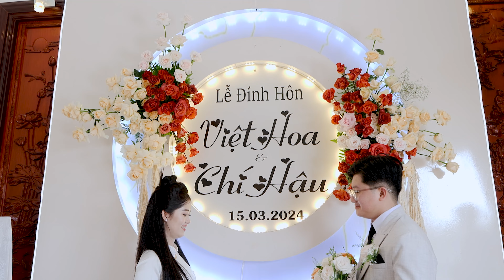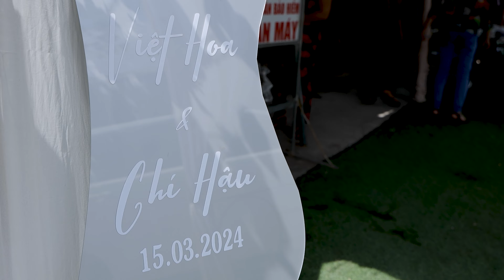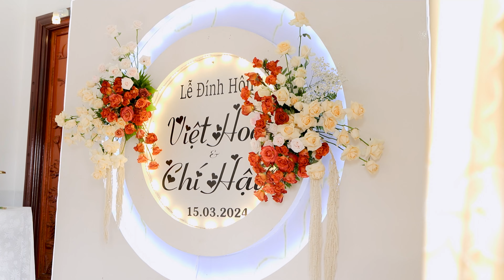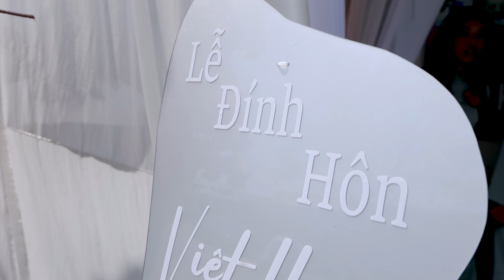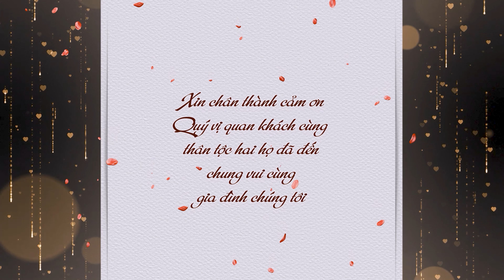ĐÍNH HÔN | VIỆT HOA - CHÍ HẬU | 15.03.2024